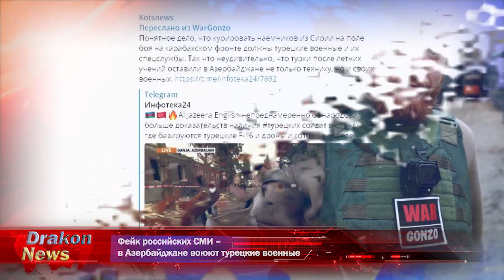Фейк российских СМИ – в Азербайджане воюют турецкие военные...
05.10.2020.